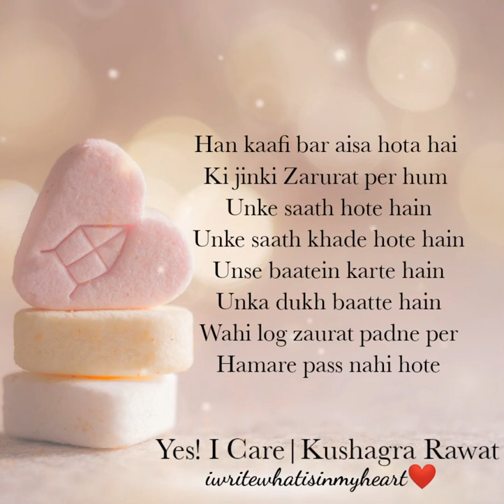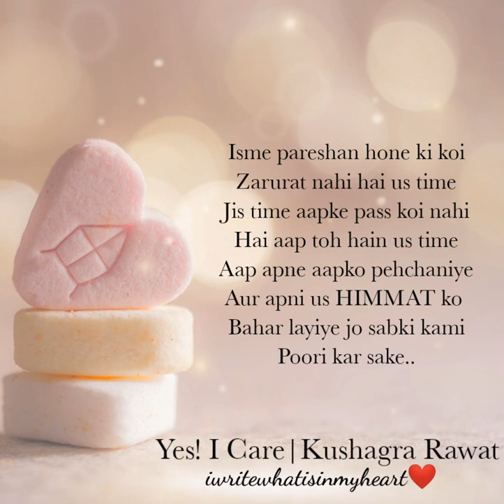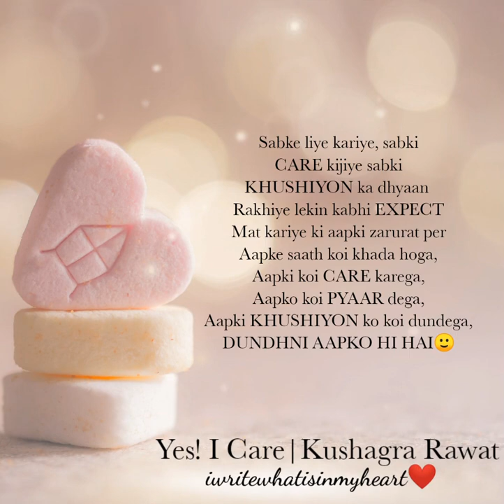Don't Expect From Anyone| Yes! I Care|Kushagra Rawat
Hello guys...